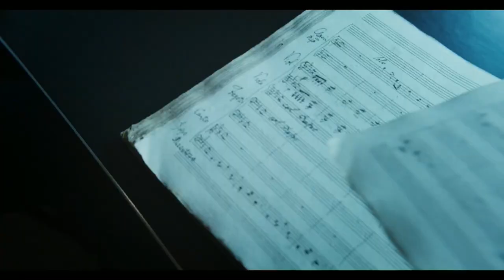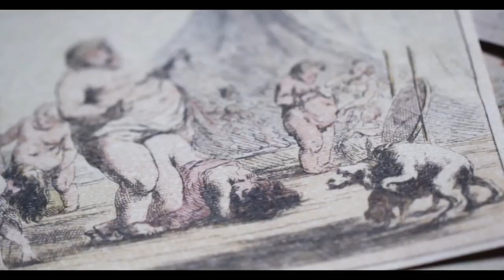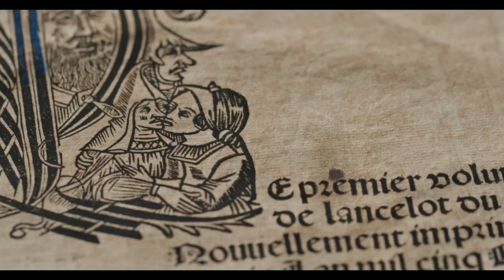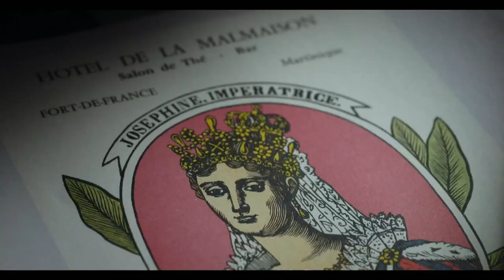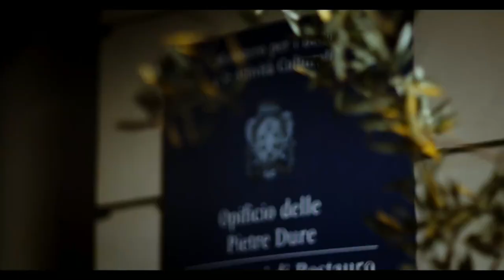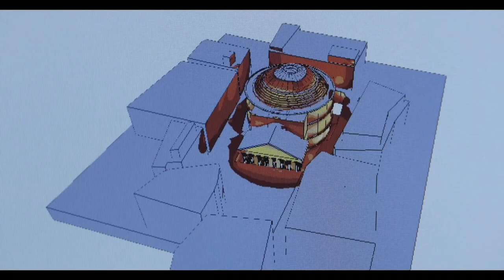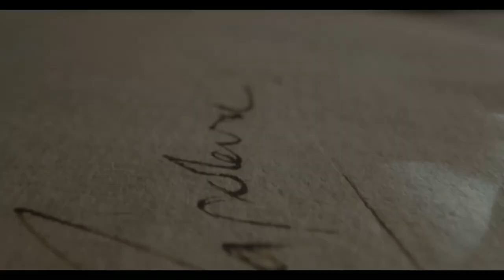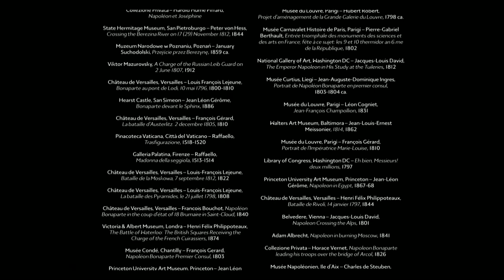Napoleone, nel nome dell'arte.